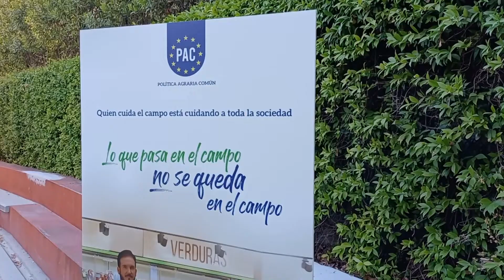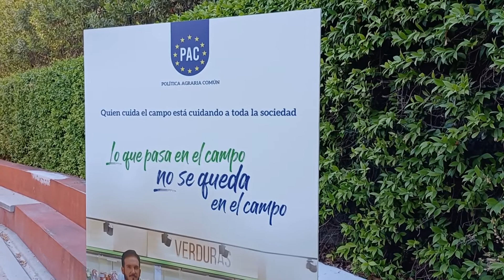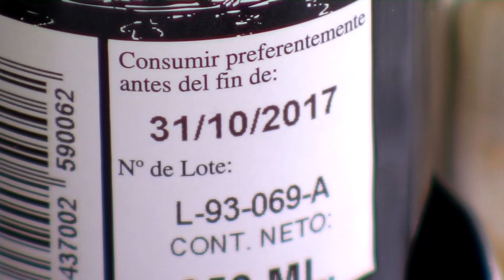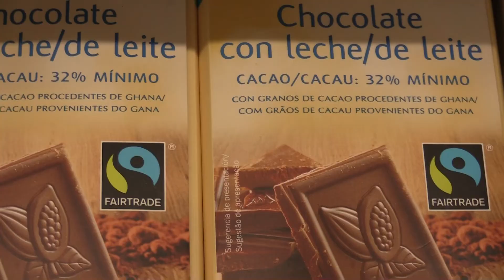La semana agroalimentaria en cinco minutos (2-8 julio)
En el informativo de esta semana hablamos de la PAC y su conocimiento en la sociedad; de seguridad alimentaria en el aceite de oliva; del consumo de bebidas en verano y del Día Mundial del Cacao